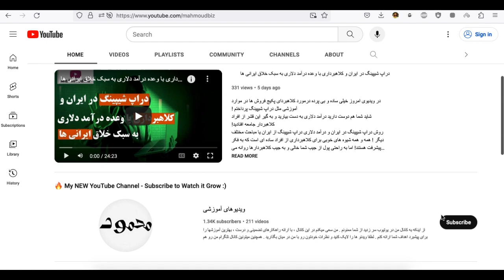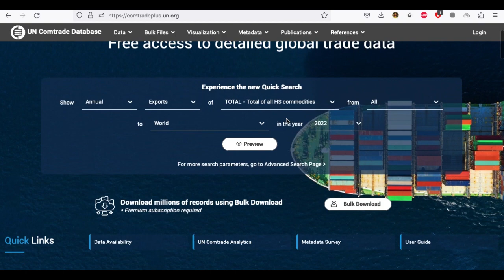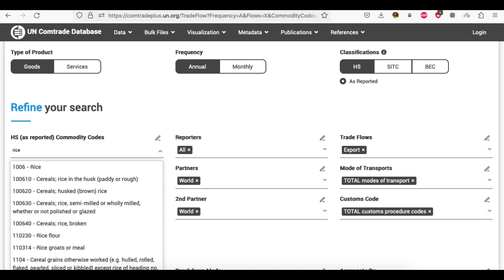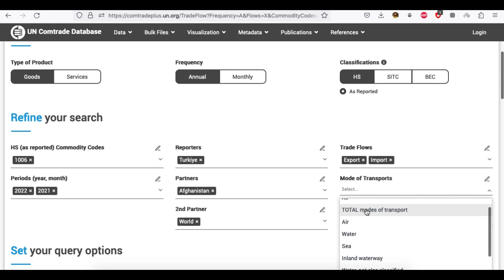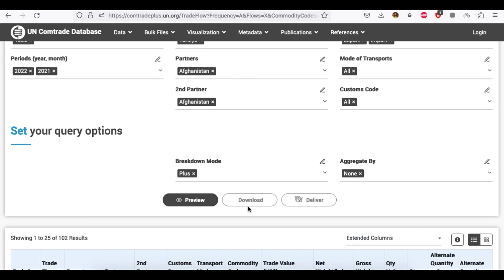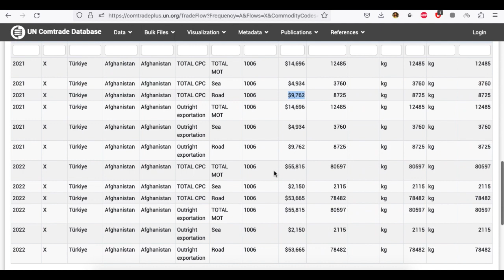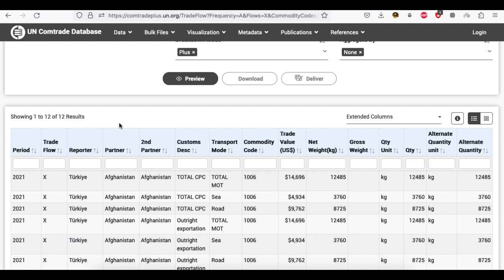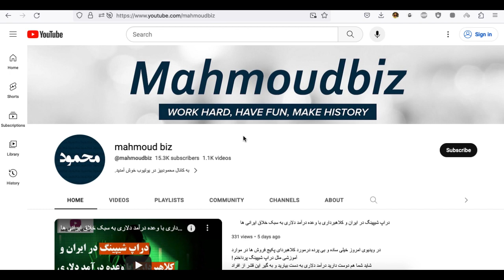مشتریان کالای من کدام کشورها هستند؟ آموزش صادرات و واردات به کشورها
در ویدیوی امروز وب سایتی رو معرفی کردم که به راحتی میتوانید از طریق آن متوجه شوید که کدام کشورها مشتریان کالای شما هستند؟!
بررسی دقیق میزان خرید کالای شما از سوی کشورهای مختلف یا تمایل شما به واردات یک کالا از هر کشوری در این ویدیو بررسی شده است.
اگه علاقمند به صادرات و واردات هستید این ویدیو بدون شک میتونه به شما در انتخاب کشور مورد نظر برای صادرات کالاهاتون به اونها و یا واردات کالا از اون کشورها ! به کشورتون کمک تون کنه.
حتما ویدیو رو با دوستان خودتون هم به اشتراک بگذارید.

دوره های آموزش صادرات و واردات را به صورت آنلاین ببینید و حرفه ای شوید: